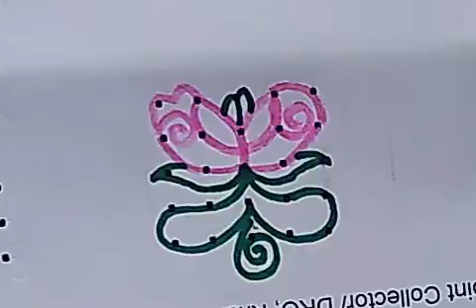Rudraksha Muggulu # 1161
21 Dots To 11 Dots (Middle Dot)

15 Dots 1 Time upto 1 Dot

15 Dots to 8 Dots (Middle Dot)

17 Dots to 9 Dots (Middle Dot)

13 Dots to 7 Dots (Middle Dots)

11 Dots to 6 Dots (Middle Dot)

Muggulu – Season 1

rangoli
rangoli art
how to rangoli
rangoli making
rangoli designs
daily rangoli
simple rangoli
easy rangoli
small rangoli
small rangoli designs
big rangoli
beginners rangoli
3 dots rangoli,4 dots rangoli,5 dots rangoli,6 dots rangoli,7 dots reangoli
muggulu
muggulu designs
easy muggulu
simple muggulu
pandaga muggulu
South Indian Tamil Nadu Traditional kolam
kolam
kolam designs,
easy kolam
simple kolam
daily kolam
small kolam